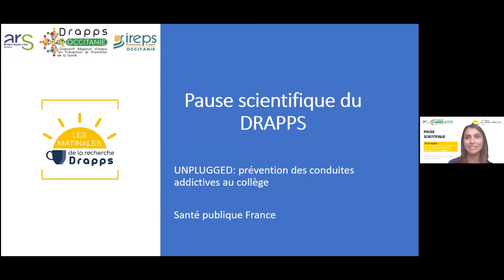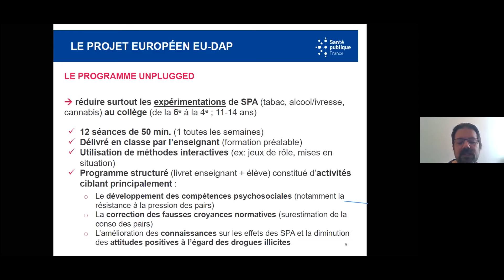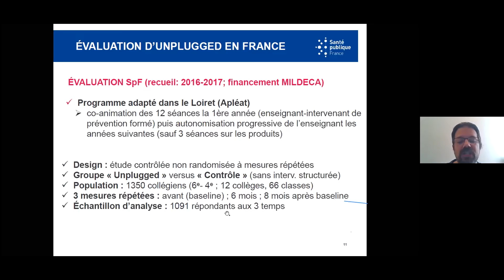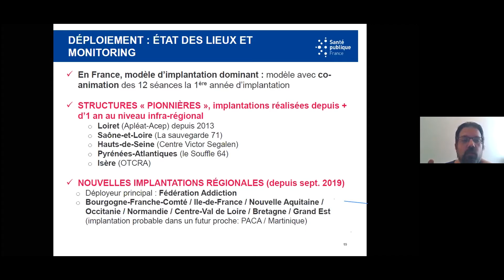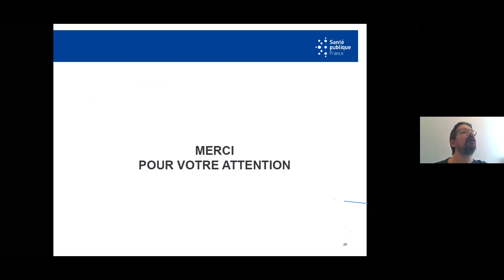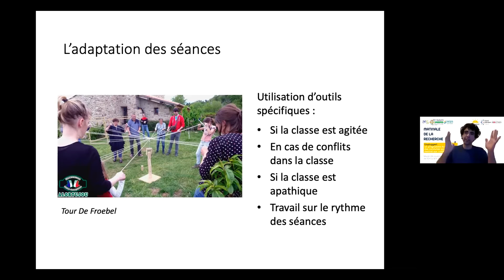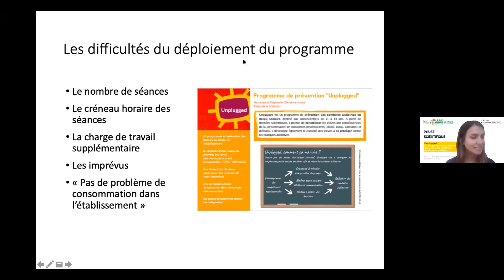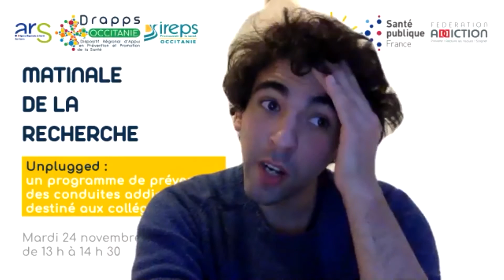Matinale en visioconférence - Unplugged, prévention des conduites addictives au collège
Unplugged est un programme innovant de prévention en milieu scolaire pour la prévention des conduites à risque liées à l’usage de substances psychoactives et les écrans et au-delà sur le climat scolaire et les conditions d’enseignement. Il a été évalué à l’échelle européenne comme un programme probant.

Intervenants :
Jean-Michel Lecrique, chargé d’expertise scientifique à l’unité santé mentale de la Direction de la prévention et de la promotion de la santé, à Santé Publique France

André Decorsière, chargé de mission prévention à l’Association Régionale Clémence Isaure

Matinale animée par Sarah Causero, référente territoriale de l’Ireps Occitanie, antenne des Hautes-Pyrénées